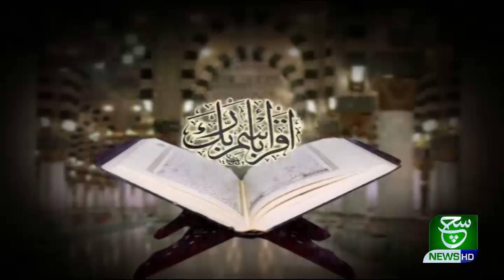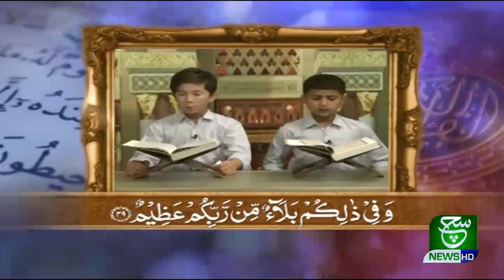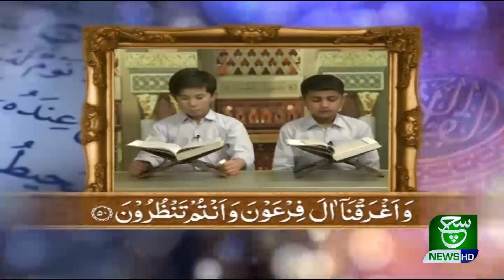Aao Quran Seekhain : Lecture (13)